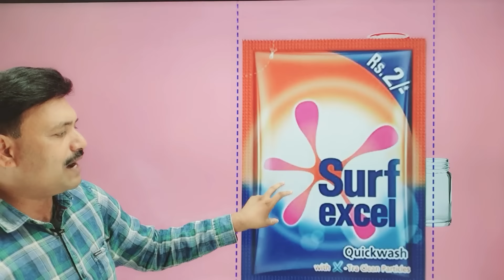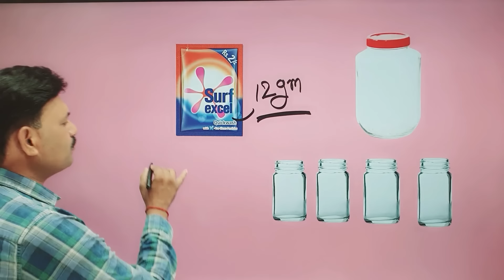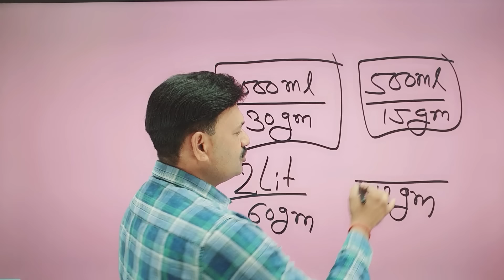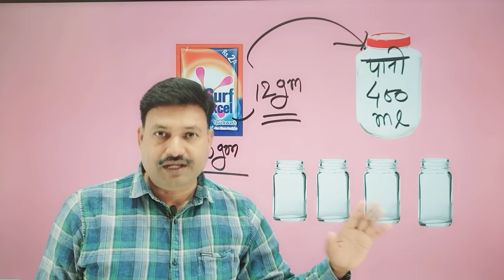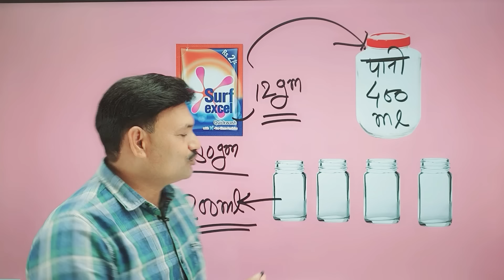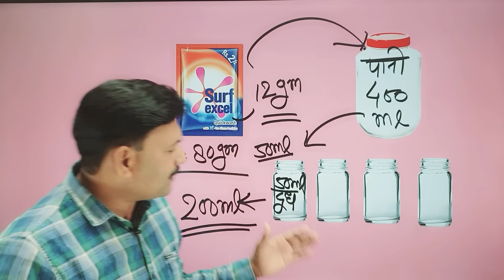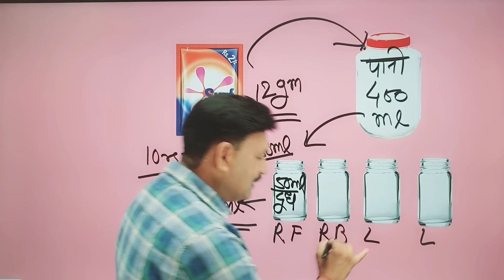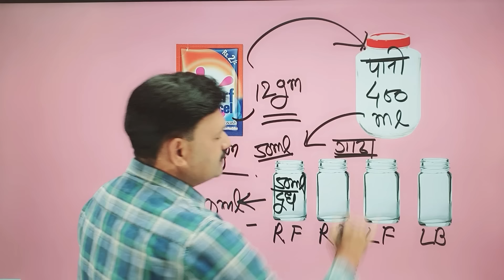थन की खराबी की सबसे सस्ती जॉच घर बैठे Mastitis Diagnosis 👉🏻 Thanela ki janch kaise hoti hai